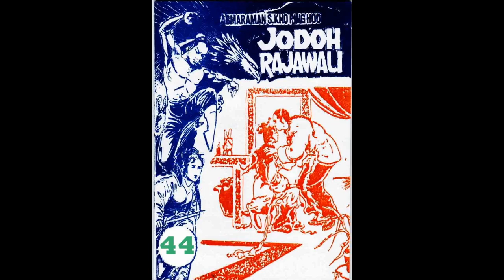Seri JODOH RAJAWALI JILID 44